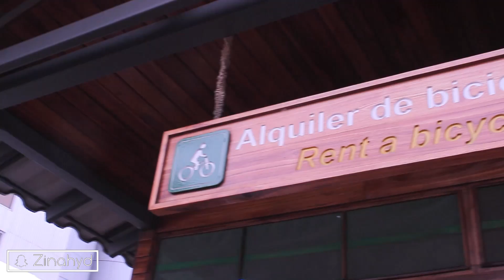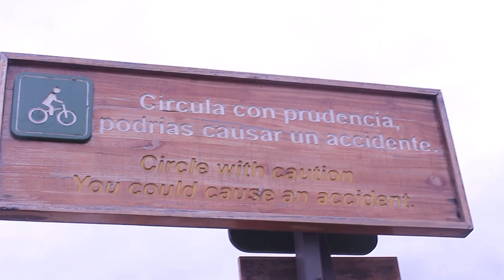Isla Santay - VLOG | Zinahyd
Conociendo por primera vez la hermosa Isla Santay, acompáñenme en este lindo paseo

PREGUNTAS FRECUENTES:
¿De donde soy? de Venezuela
¿Donde vivo? vivo en Guayaquil - Ecuador
¿Cuantos años tengo? 22 años
¿Qué estudie? estudie Ciencias Audiovisuales y Fotográfia
¿Con que cámara grabo? una Canon T4i
¿Con que programa edito? uso Premiere Pro